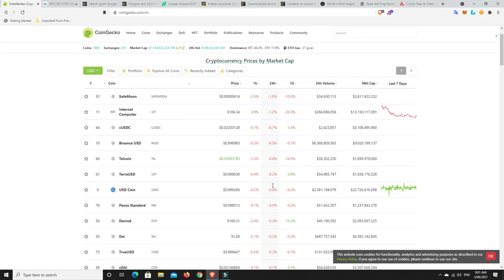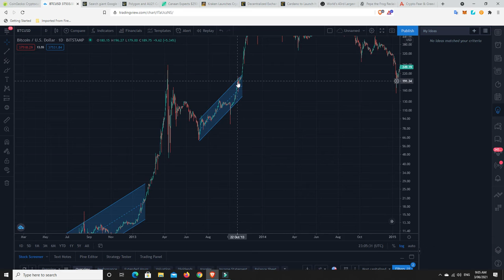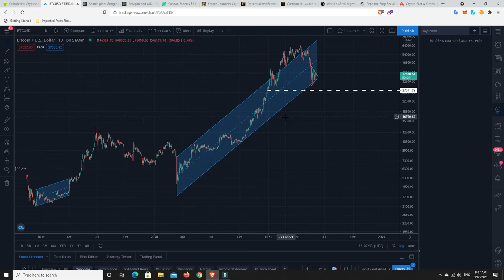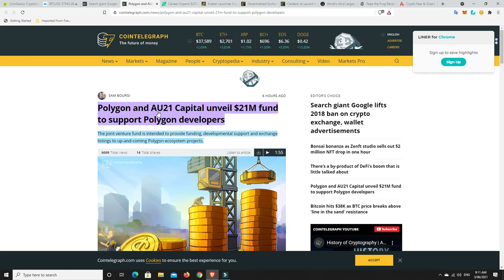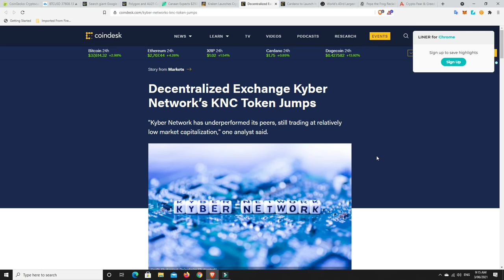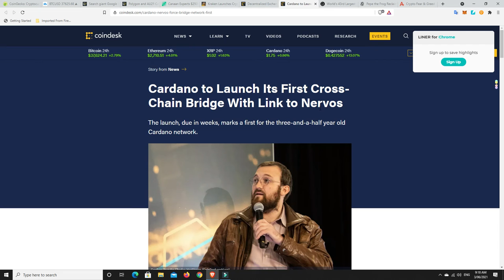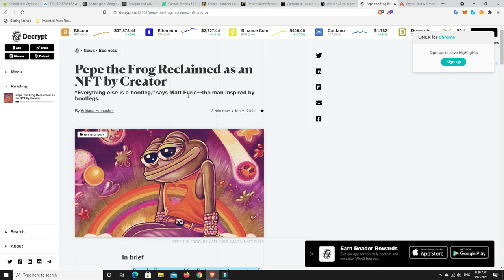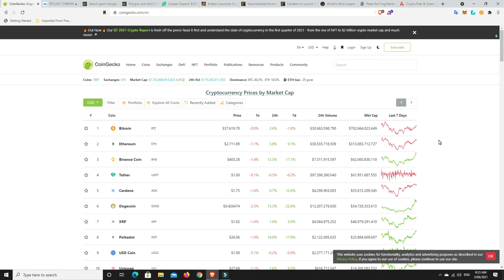Kyber pumps, Google lifts ban, Karken mobile app coming, ADA & Nervos integrate & Polygon $21M fund